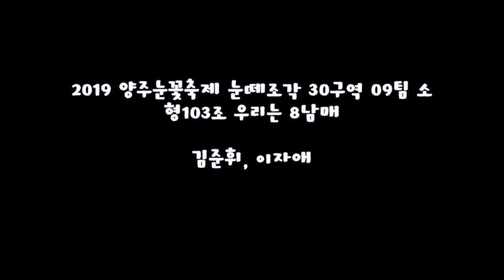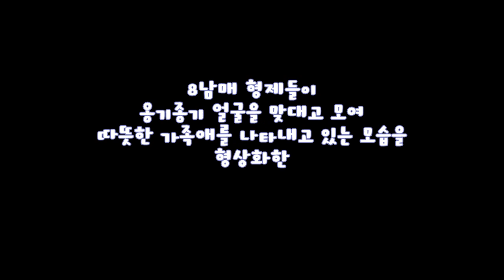소형작품 103 2019 양주눈꽃축제 눈떼조각 30구역 우리는 8남매